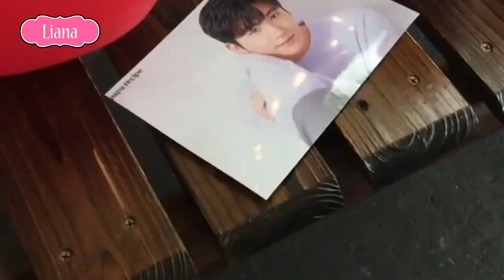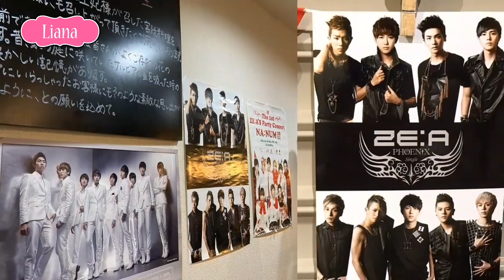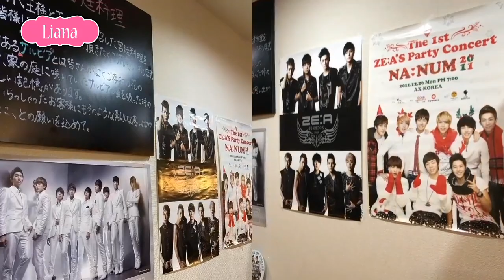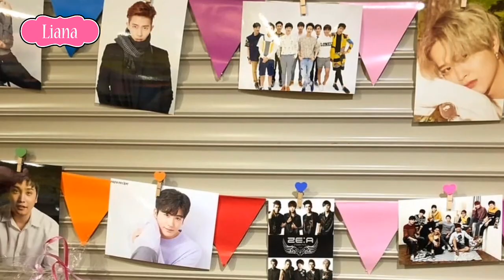🎉🎂 ZE:A 10'th Anniversary 15.01.2020 🎂🎉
Credit : All Source (belongs to owner)